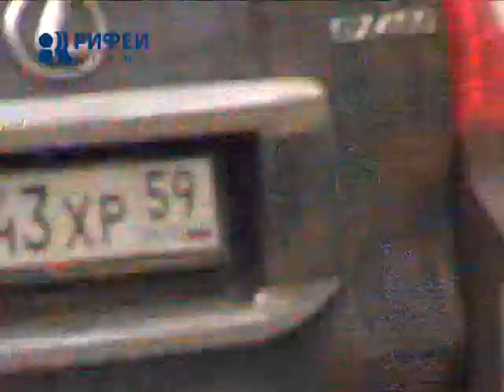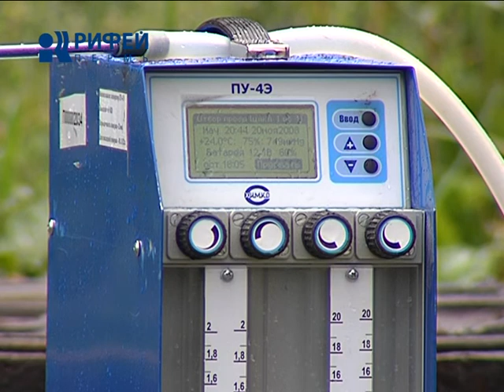газ в городе. рабочая группа.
В Перми продолжают разбираться в причинах возвращения неприятного запаха. Напомним, накануне утром начали поступать жалобы от жителей микрорайона Садовый. Ответственные службы отреагировали должным образом. Было установлено, что источник резкого запаха находится в ливневой канализации у дома по адресу Юрша, 56. Вечером там провели промывку, после чего пахнуть стало заметно меньше. Сегодня намеченные работы продолжаются.